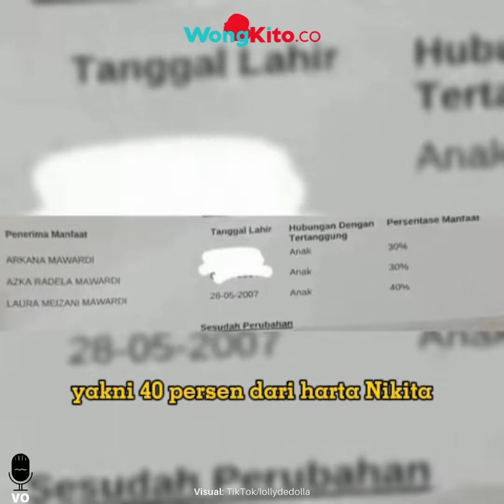Segera Punya Baby Lolly Pamer Pakai Baju Dinas Menggoda, Anak Nikita Mirzani Disuruh Vadel Badjideh?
- Tak Ada Niat untuk Ketemu Dia Lagi, Nikita Mirzani Ogah Dihubungkan dan Hapus Lolly dari Ahli Waris